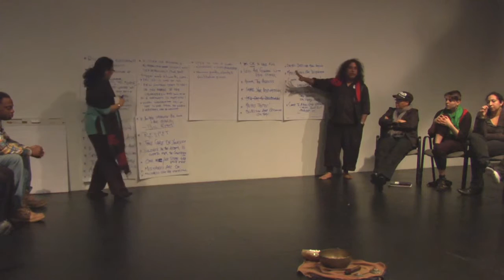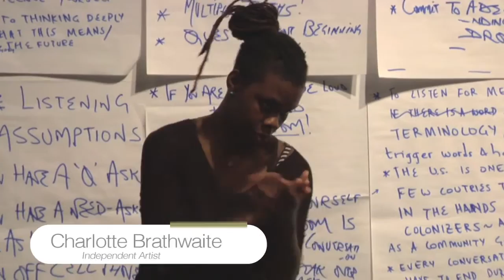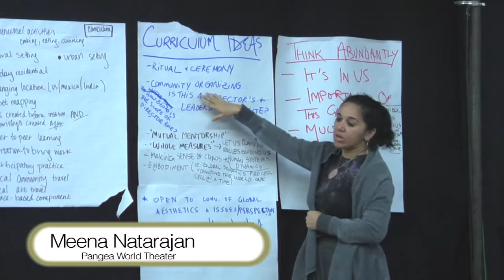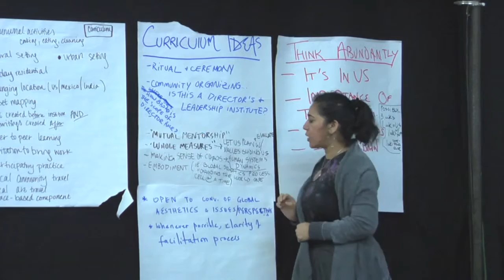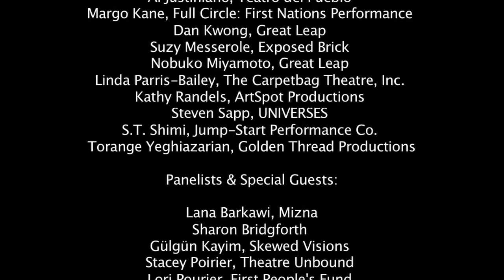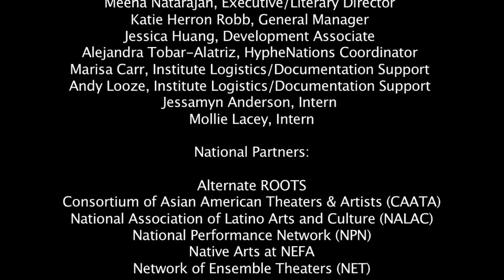National Institute for Directing & Ensemble Creation Pilot 2012 HD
Pangea World Theater and Art2Action Inc., with six nationally prominent performing arts networks – National Performance Network (NPN), National Association of Latino Arts and Culture (NALAC), Alternate ROOTS, Consortium of Asian American Theaters & Artists (CAATA), Native Arts @ NEFA, and Network of Ensemble Theaters (NET) – are working together to develop the vision and model for a National Institute for Directing & Ensemble Creation , dedicated to professional peer exchange and training the next generation of theater artists of color and women directors.
This project is a response to the dearth of professional development and exchange opportunities for directors in the U.S., particularly directors of color and women, as well as the need for in-depth ensemble training in various forms of future aesthetics.  The 2010-12 pilot phase included field-wide dialogues, collaborative planning, documentation, and professional exchange  among leading directors and ensemble artists in the field. Key activities included roundtables at partner convenings nationally (2010-11), a pre-conference hosted by the University of South Florida Department of Theatre in association with the National Performance Network Annual Meeting in Tampa (2011), and a one-week residential Pilot Intensive at Pangea World Theater in Minneapolis (2012), to develop the structure, content and curriculum, prior to the projected public launch of the Institute in summer 2015.  This two-year pilot process ignited and deepened field-wide dialogues on the needs of women directors and artists of color.  It has, in turn, informed and shaped the proposed Institute, to create a secure foundation for the successful launch of a replicable program.